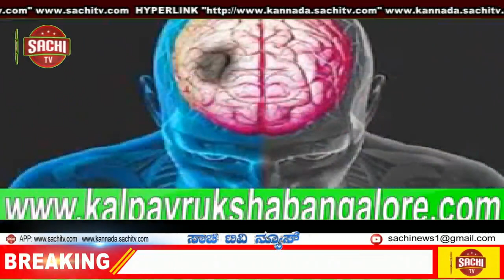ಜಿಲ್ಲೆಯಾದ್ಯಂತ ರೈತ ಸಂಘಟನೆಗಳು ನಡೆಸಿದ ಬಂದ್ ಭಾಗಶ ಯಶಸ್ವಿಯಾಯಿತು.| sachi tv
ಕೇಂದ್ರ ಮತ್ತು ರಾಜ್ಯ ಸರ್ಕಾರಗಳು ಜಾರಿ ಮಾಡುತ್ತಿರುವ ತಿದ್ದುಪಡಿ ಕಾಯ್ದೆಗಳನ್ನು ಜಾರಿಗೊಳಿಸುವುದನ್ನು ಕೈಬಿಡುವಂತೆ ಒತ್ತಾಯಿಸಿ ಜಿಲ್ಲೆಯಾದ್ಯಂತ ರೈತ ಸಂಘಟನೆಗಳು ಸೋಮವಾರ ನಡೆಸಿದ ಬಂದ್‌ ಭಾಗಶಃ ಯಶಸ್ವಿಯಾಯಿತು.

ಸಿಂಧನೂರಿನಲ್ಲಿ ಬಂದ್‌ಗೆ ಉತ್ತಮ ಪ್ರತಿಕ್ರಿಯೆ ಸಿಕ್ಕಿದೆ. ದೇವದುರ್ಗ, ಲಿಂಗಸುಗೂರು, ಮಾನ್ವಿ, ಮಸ್ಕಿ ಹಾಗೂ ಸಿರವಾರ ತಾಲ್ಲೂಕುಗಳಲ್ಲಿ ಬಂದ್‌ಗೆ ಮಿಶ್ರ ಪ್ರತಿಕ್ರಿತೆ ವ್ಯಕ್ತವಾಯಿತು. ಮಸ್ಕಿ, ಸಿರವಾರ, ದೇವದುರ್ಗ ತಾಲ್ಲೂಕುಗಳಲ್ಲಿ ಪ್ರತಿಭಟನೆಗೆ ಬಂದ್‌ ಸಿಮೀತವಾಗಿತ್ತು. ಇನ್ನುಳಿದ ಕಡೆಗಳಲ್ಲಿ ಮಿಶ್ರ ಪ್ರತಿಕ್ರಿಯೆ ವ್ಯಕ್ತವಾಯಿತು.

ಸರ್ಕಾರಿ ಬಸ್‌ಗಳ ಸಂಚಾರ ಮಧ್ಯಾಹ್ನದವರೆಗೂ ಇರಲಿಲ್ಲ. ಅರ್ಧಕ್ಕಿಂತ ಹೆಚ್ಚಿನ ಭಾಗದ ಅಂಗಡಿ ಮುಗ್ಗಟ್ಟುಗಳು ಮಧ್ಯಾಹ್ನದವರೆಗೂ ತೆರೆದುಕೊಳ್ಳಲಿಲ್ಲ. ಖಾಸಗಿ ವಾಹನಗಳ ಸಂಚಾರ ಎಂದಿನಂತೆ ಆರಂಭವಾಗಿತ್ತು. ಆಟೊ, ಲಾರಿಗಳು, ಕಾರುಗಳು ಸಂಚರಿಸಿದವು.

ಅಖಿಲ ಭಾರತ ರೈತ ಸಂಘರ್ಷ ಸಮಿತಿ, ಕರ್ನಾಟಕ ರಾಜ್ಯ ರೈತ ಸಂಘ, ತುಂಗಭದ್ರಾ ಎಡದಂಡೆ ಕಾಲುವೆ ಹೋರಾಟ ಸಮಿತಿ, ಪ್ರಗತಿಪರ ಸಂಘಟನೆಗಳು, ಕರ್ನಾಟಕ ರಕ್ಷಣಾ ವೇದಿಕೆ (ನಾರಾಯಣಗೌಡ ಬಣ), ಅಂಬೇಡ್ಕರ್‌ ಸೇನೆ, ಕರ್ನಾಟಕ ದಲಿತ ಸಂಘರ್ಷ ಸಮಿತಿ, ಜಿಲ್ಲಾ ಕಾಂಗ್ರೆಸ್‌, ಜಿಲ್ಲಾ ಜೆಡಿಎಸ್‌ ಹಾಗೂ ಸಿಪಿಐ (ಎಂಎಲ್‌) ರೆಡ್‌ಸ್ಟಾರ್‌, ಮಾದಿಗ ದಂಡೋರ ಸಮಿತಿ, ಕರ್ನಾಟಕ ರಕ್ಷಣಾ ಸೇನೆ, ಕರ್ನಾಟಕ ಪ್ರಾಂತ ರೈತ ಸಂಘ ಸೇರಿದಂತೆ ಹಲವು ಸಂಘಟನೆಗಳ ಮುಖಂಡರು ನಗರದ ವಿವಿಧೆಡೆ ಪ್ರತ್ಯೇಕವಾಗಿ ರ‍್ಯಾಲಿ ನಡೆಸಿದರು.

ಡಾ.ಬಿ.ಆರ್‌.ಅಂಬೇಡ್ಕರ್‌ ವೃತ್ತದಲ್ಲಿ ಪ್ರತಿಭಟನೆ ನಡೆಸಿ ಸರ್ಕಾರಗಳ ವಿರುದ್ಧ ಘೋಷಣೆಗಳನ್ನು ಕೂಗಿದರು. ಮಧ್ಯಾಹ್ನದ ನಂತರ ಸರ್ಕಾರಿ ಬಸ್‌ಗಳ ಸಂಚಾರವು ಆರಂಭವಾಯಿತು. ಅಂಗಡಿ ಮುಂಗಟ್ಟುಗಳೆಲ್ಲ ಎಂದಿನಂತೆ ವ್ಯಾಪಾರ ಆರಂಭಿಸಿದ್ದವು. ಯಾವುದೇ ಅಹಿತಕರ ಘಟನೆಗಳು ನಡೆಸಿಲ್ಲ. ಪೊಲೀಸರು ಬಂದೋಬಸ್ತ್‌ ವ್ಯವಸ್ಥೆ ಮಾಡಿದ್ದರು.